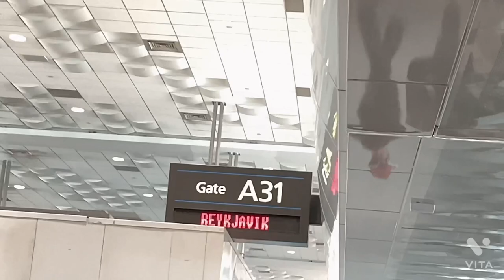BACK TO LONDON | TRAVEL VLOG | SURPRISE 🤫